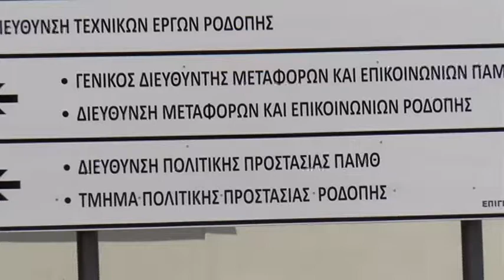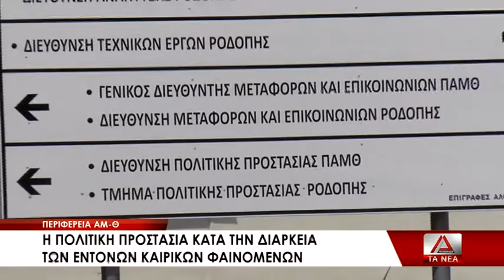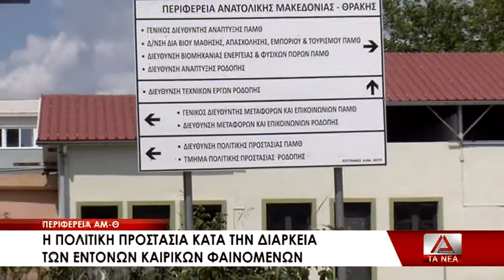Η πολιτική προστασία κατά την εξέλιξη των καιρικών φαινομένων